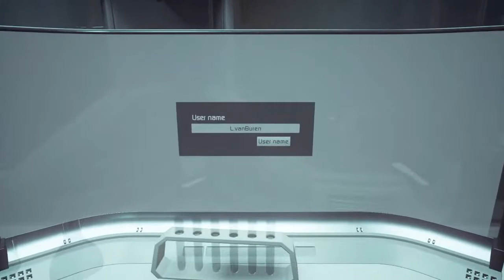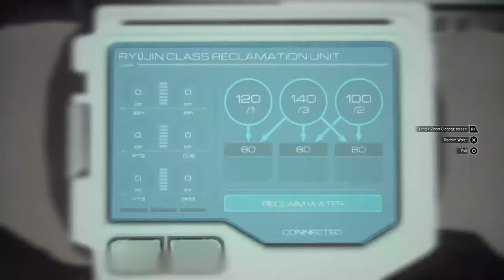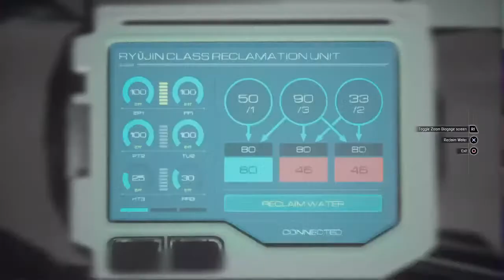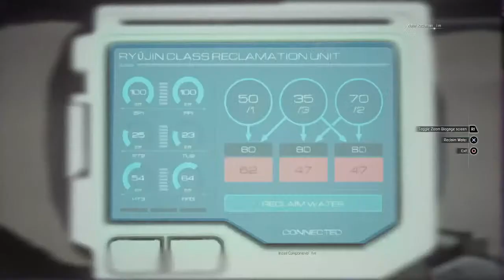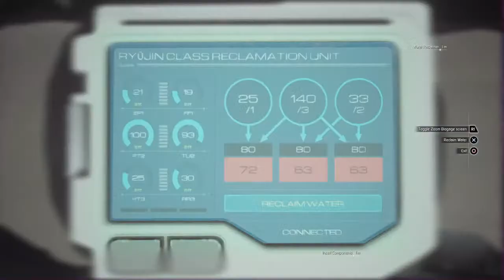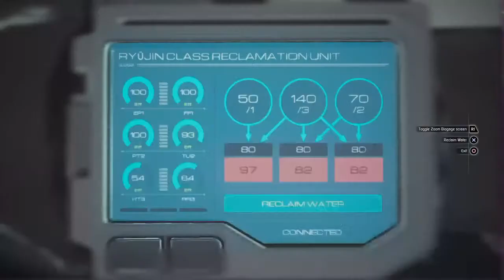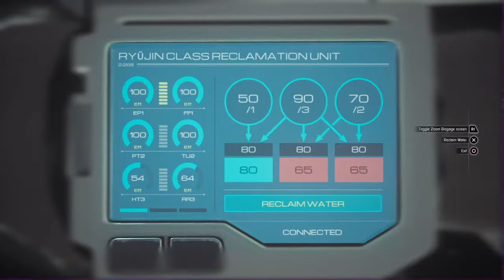I LOVE ME SOME TENTACLES ;-) : Moons Of Madness - Part 2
We are a bunch of friends from around the world who have a passion for gaming and want to bring that passion to you.
Please give us ideas of the games you would like us to stream for your viewing pleasure.

We thank all our subscribers and viewers and will be in consideration at expanding our YouTube channel into different projects including lore videos and top tens.

Please give us ideas of what you the viewer would like to see on this channel and what top tens we should cover

The Thirsty Crew :

TheDarkBlade798 (Mark)
Mr_Hashirama_69 (Chris)
NightsGuardDog (Rachel)